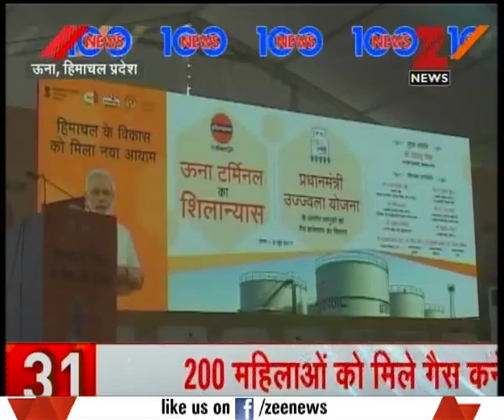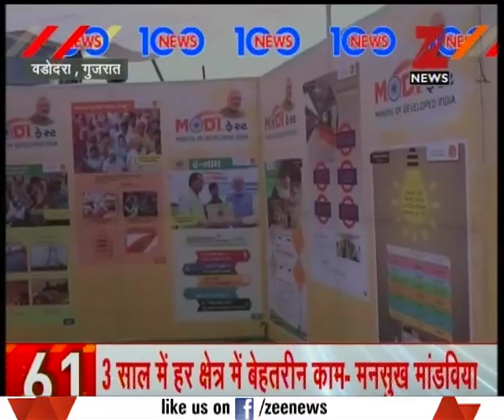NEWS 100 | CM Shivraj Singh Chouhan Begins 'Peace Fast', His Govt Says No Loan Waiver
CM Shivraj Singh Chouhan Begins 'Peace Fast', His Govt Says No Loan Waiver. Watch the full segment for more details.